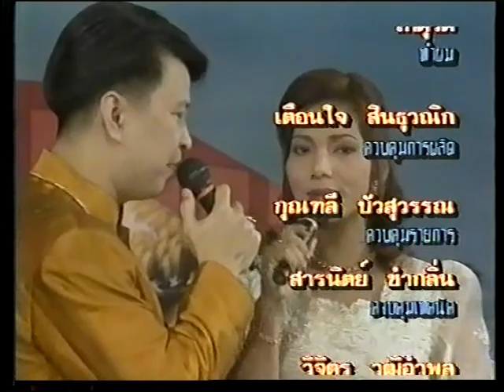สัญญาชีวิต จำนงศักดิ์ ภรธิดา เพื่อการอนุรักษ์